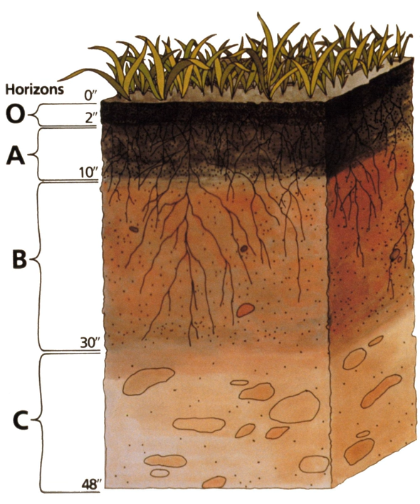Australian Society of Soil Science Incorporated | Wikipedia audio article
00:00:28 1 Branches
00:01:15 2 Conferences

- Socrates

SUMMARY
The Australian Society of Soil Science Incorporated (ASSSI) was founded in 1955 to "advance soil science in the professional, academic, and technical fields". The Society consists of a federation of branches operating the 'umbrella' of the ASSSI Federal Council.